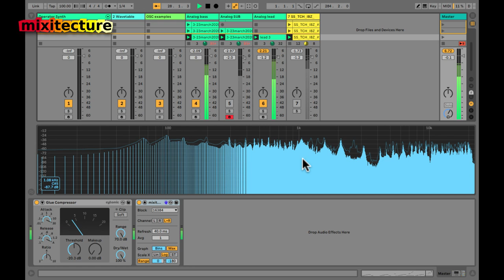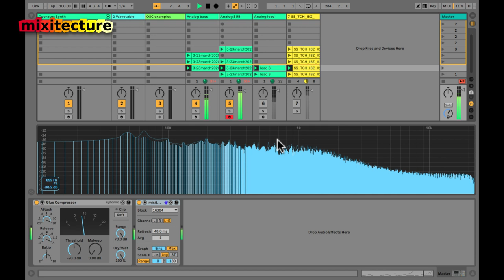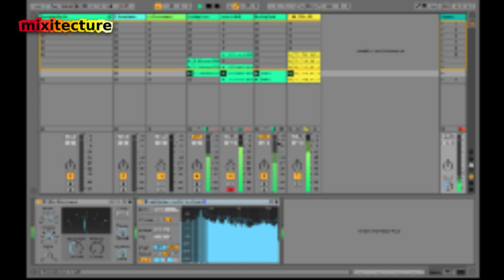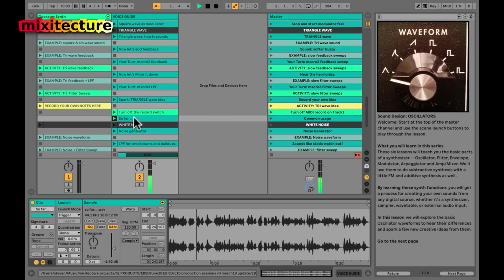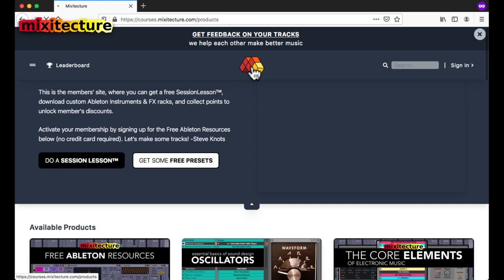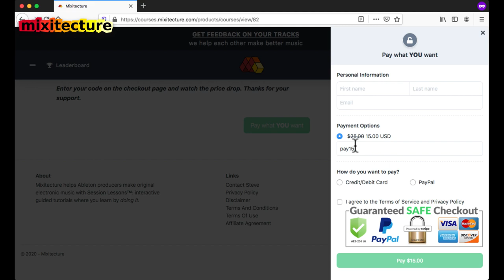Sound Design Part1: Oscillators